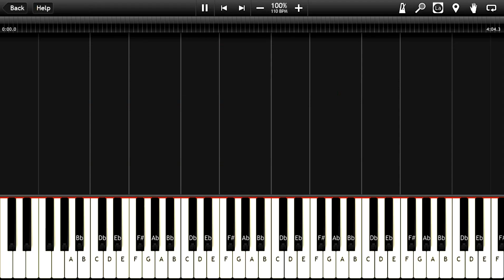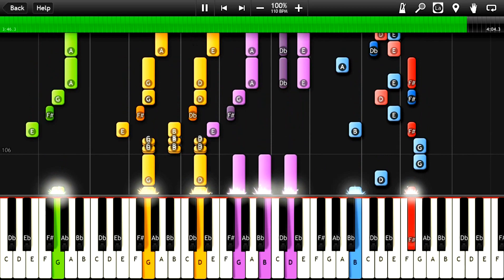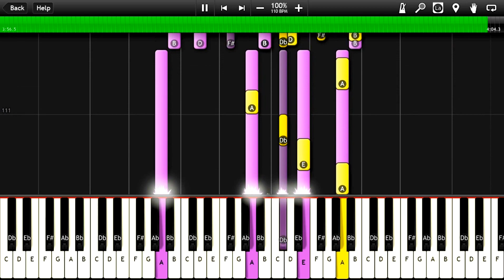Open Your Heart - Europe (Synthesia) [Tutorial] [Instrumental Video] [Download]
This is Open Your Heart by Europe and everything was made by me from scratch. Enjoy!

★About this song:
Time Signature: 4/4
Key Signature: A Major
Tempo: 110 BPM
How long it took: 1 Day

Please remember to put my YouTube name in your video that you are going to use. If I see you use my video or do a similar thing without telling me or notifying then I will make a report of your video or your YouTube channel.